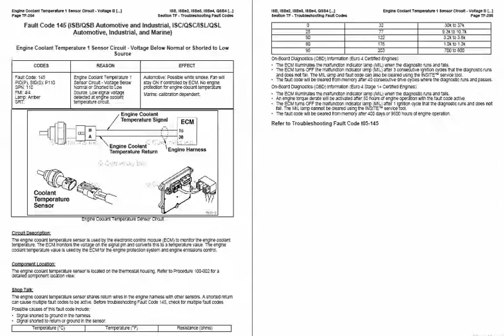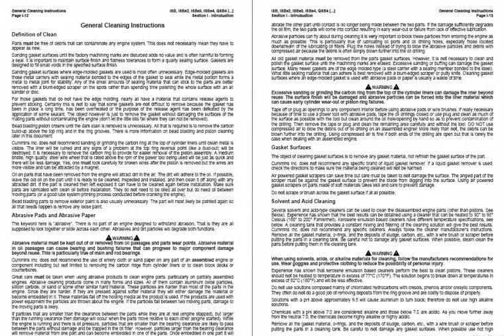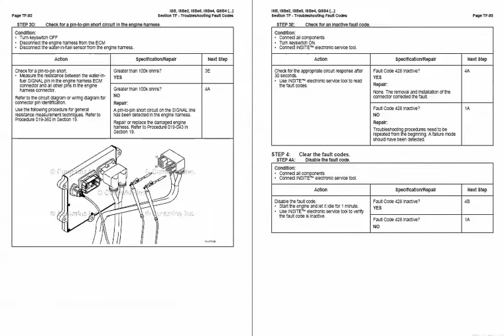Cummins 2014 ISB QSB ISC QSC ISL QSL9 CM850 Fault Codes Symptoms Manual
Cummins ISB, QSB, ISC, QSC, ISL, QSL9, CM850  PDF CD !!
Troubleshooting Fault Codes
Troubleshooting Symptoms
ISB, ISBe2, ISBe3, ISBe4, QSB4.5, QSB5.9,
QSB6.7, ISC, QSC8.3, ISL, ISLe3, ISLe4, and
QSL9, CM850 Electronic Control System
Volumes 1 Thru 4 custom PDF CD

3274 Pages in pdf format !!
YEAR: 2014 & UP !!
Note:
This is not an engine rebuilding Manual
or for Engine disassembly and reassembly

This manual is for:
Troubleshooting Fault Codes
Troubleshooting Engine Symptoms
Fault Codes Diagnoses

A Four in One Custom Manual !!!

4 in 1 Custom Pdf  or 4 volumes  in 1  Pdf file,   3274 Pages !!!

Digital Searchable Pdf file,   OVER 3000 Pages !!!